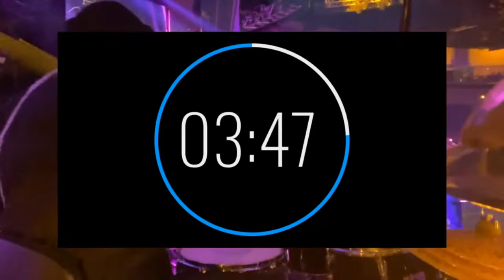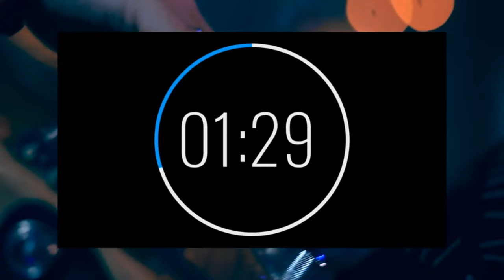The Potter's House Dallas Band Pit